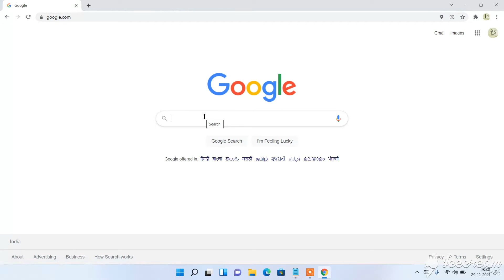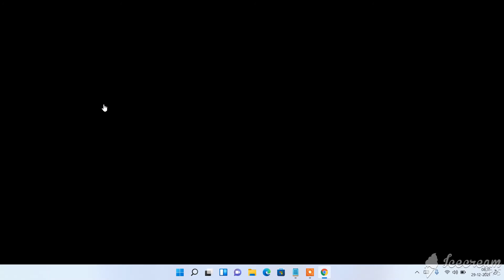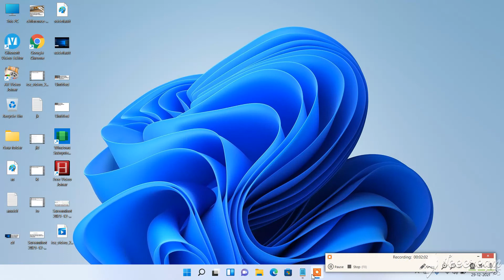how to check screen bleeding in laptop